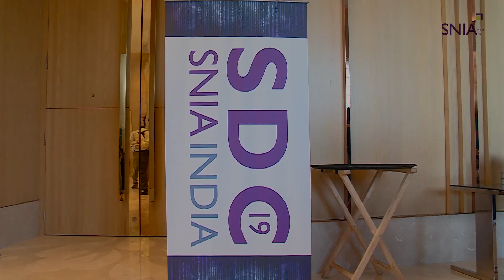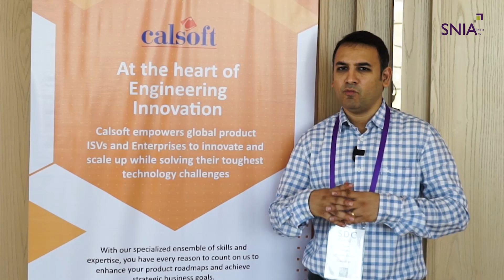Storage Developer Conference (SDC) India - Overview & Highlights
Storage Developer Conference (SDC) India is the storage conference created BY developers FOR developers. Covering a wide range of technologies that impact storage, see what attendees, speakers and sponsors have to say about this unique storage event.